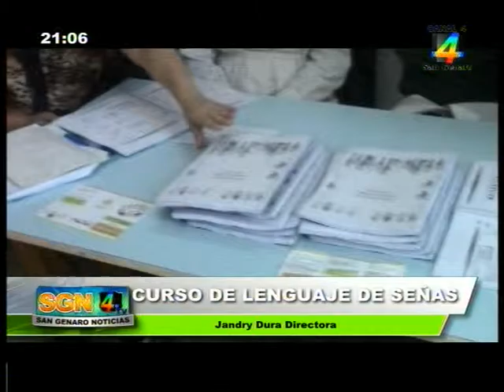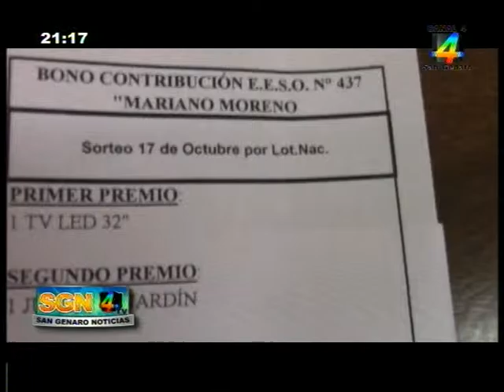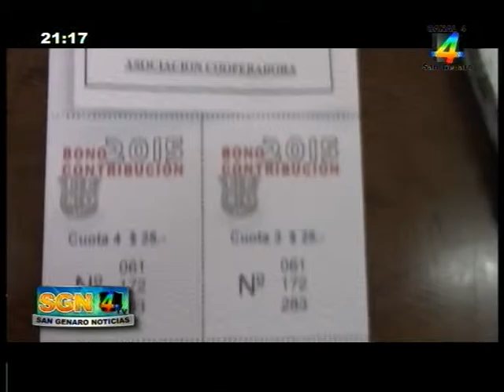San Genaro Noticias 08 10 2015